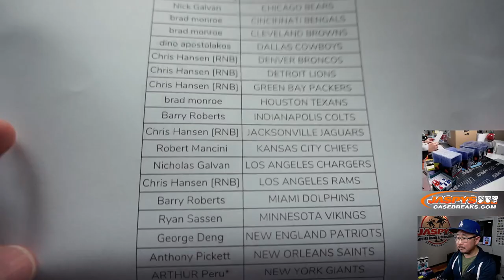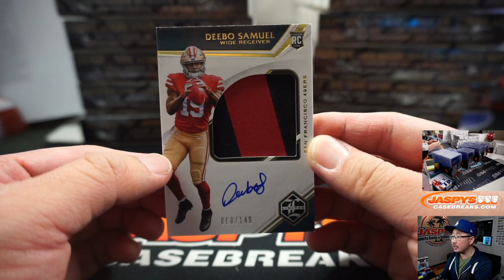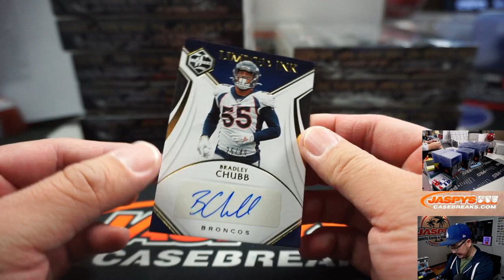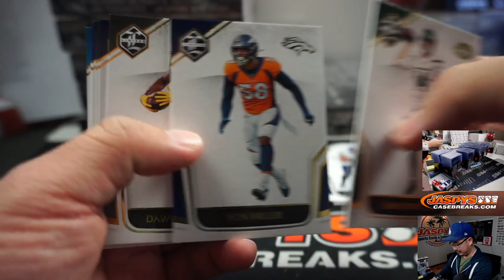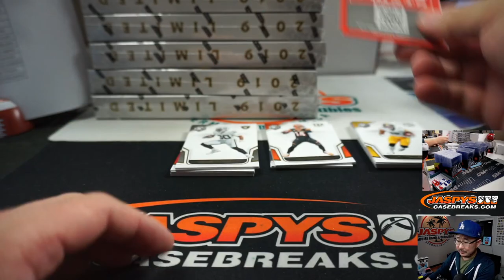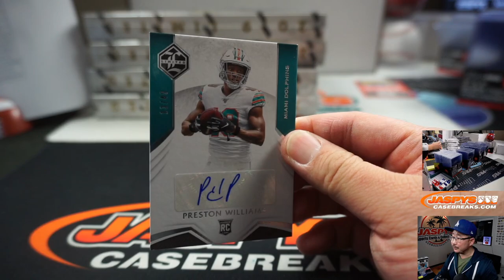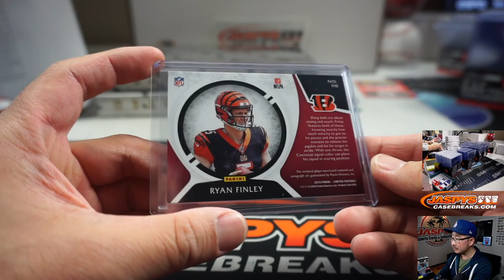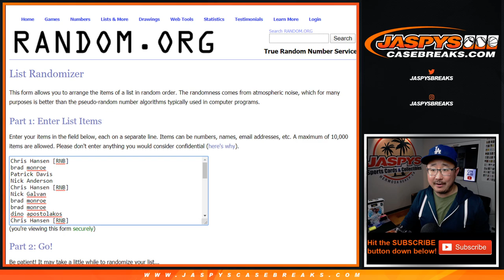W, 03.18.20 || 14Box PYT #12 || 2019 Panini Limited Football (NFL)